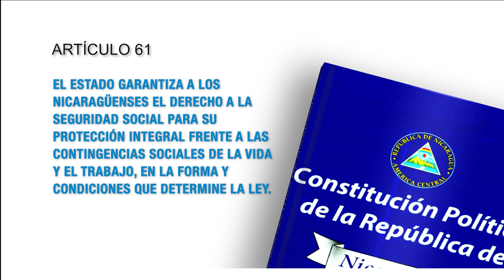Constitución Política de Nicaragua Artículo 61